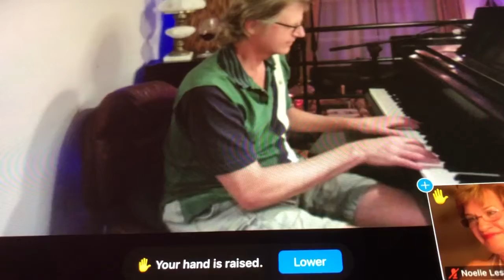Who Can I Turn To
Mary Joyce sings at Mark Burnell’s Zoom Piano Bar 9-21-21